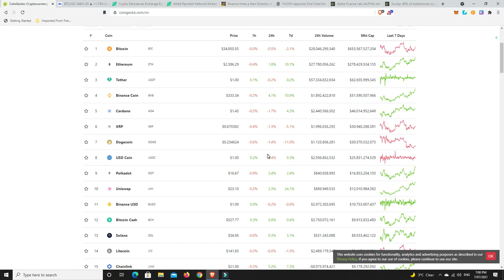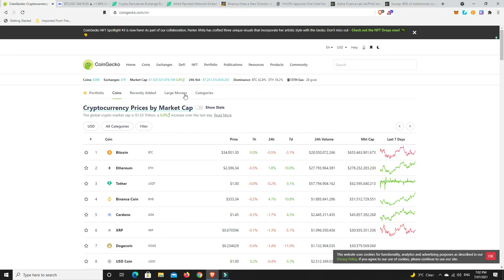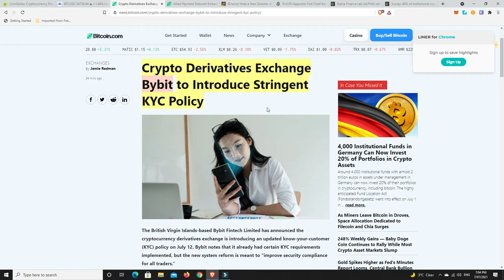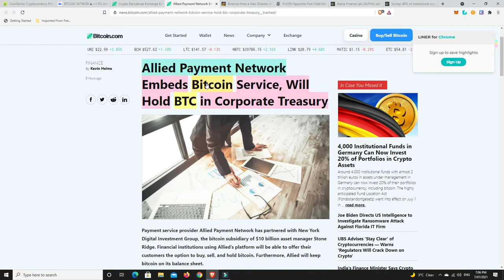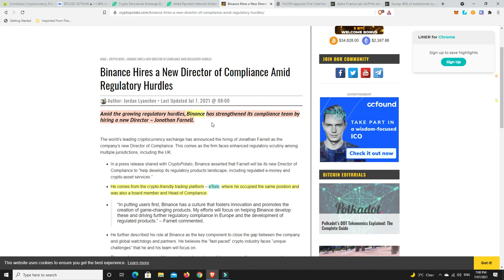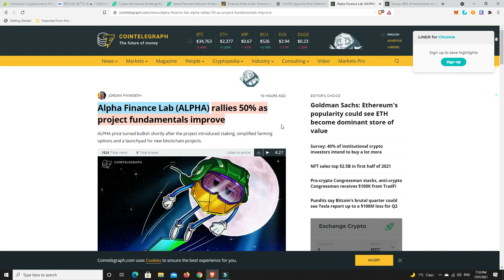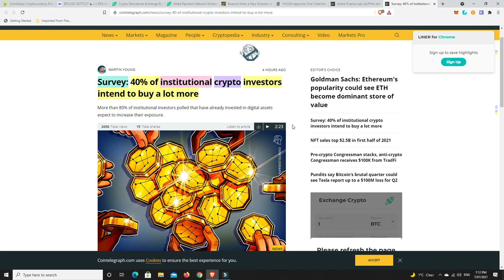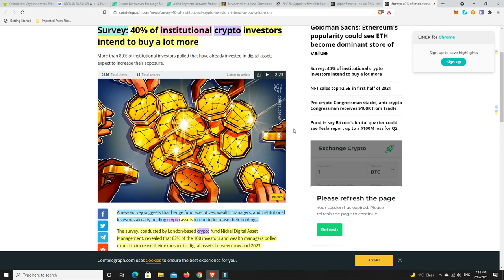Crypto regulation moving quickly, Binance hiring compliance director & Alpha Finance token pumping